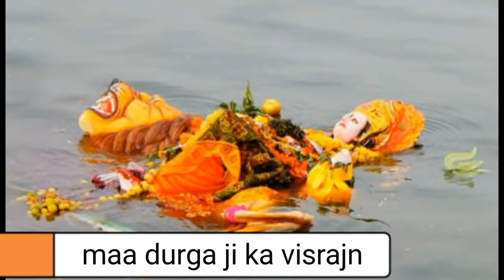नवरातरी मां का विसरजन